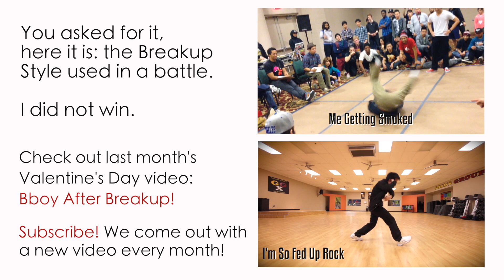Scared Straight: E-Boy Edition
We take e-boys to the one place they don't want to go.

I've also included a battle where I used the Breakup moves from last month's video. Enjoy!